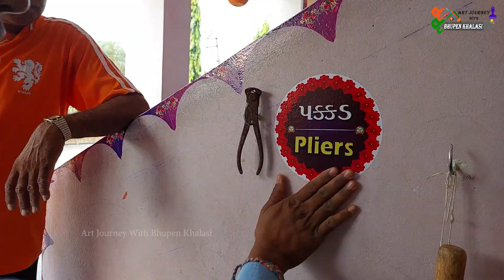Tools Wall | बच्चे सीखेंगे ऐसे तो कैसे भूलेंगे ? | How make tools wall ? |Tools Zone|Bhupen Khalasi